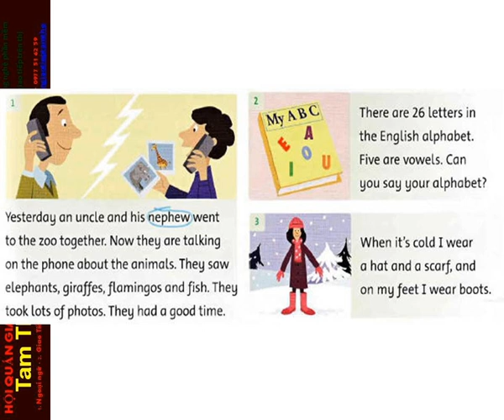FF4 CD1 22